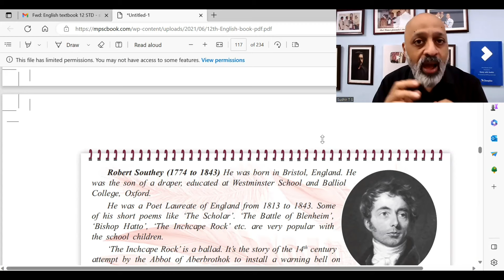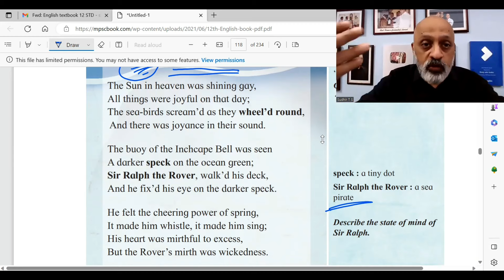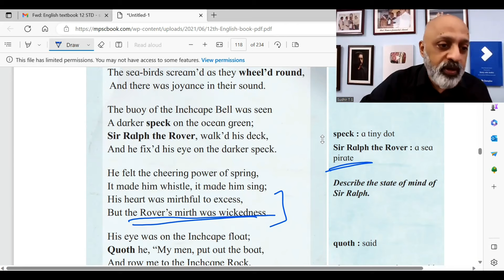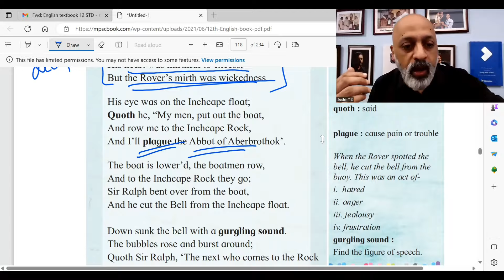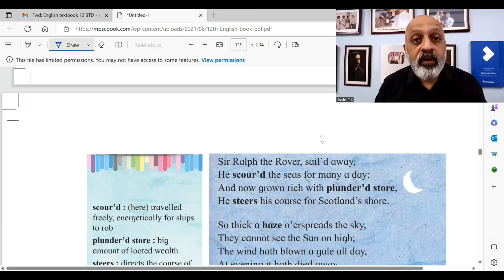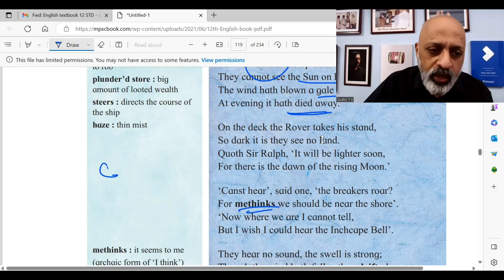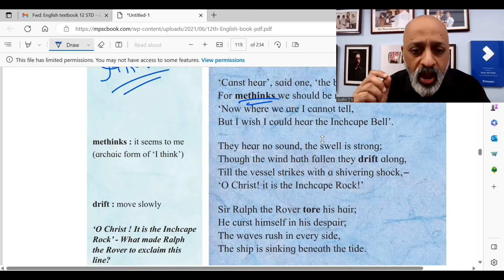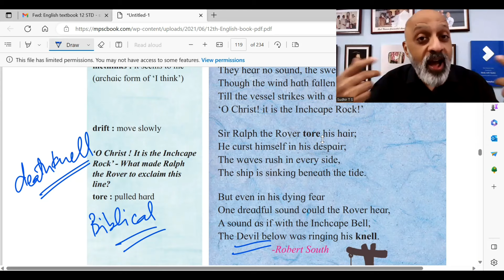The Inchcape Rock by Robert Southey | Maharashtra HSC 12 | Yuvakbharati | English with Sudhir Sir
1. The short notes for all poems and stories for Maharashtra Class 12 English will be published on the Study with Sudhir Instagram and Whatsapp channels. Follow the Study With Sudhir channel on WhatsApp

2. The chapter-wise Questions and Answers will be published on the Study with Sudhir app in August 2024.